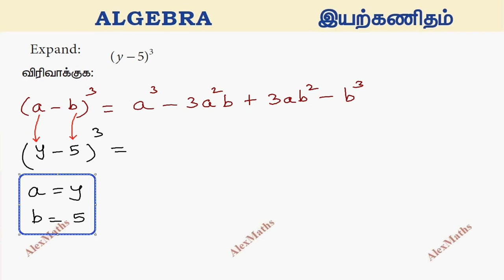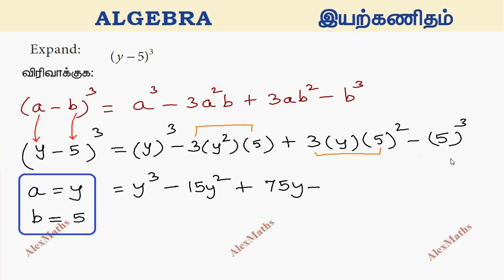TN Class 8 Maths Example 3.15 Algebra Chapter 3 New Book 2020 TamilNadu Syllabus AlexMaths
Class 8 Maths Term 1 Example 3.15  Algebra Chapter 3 Expand: (y − 5)³